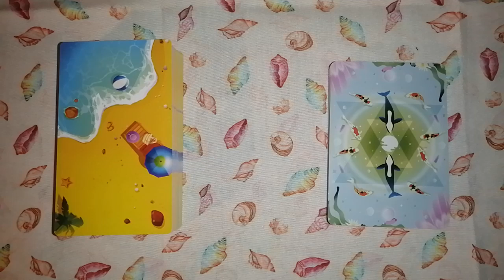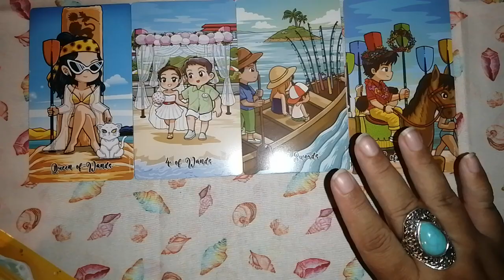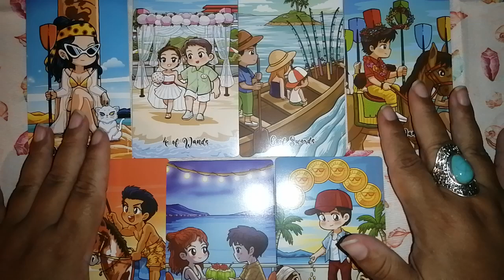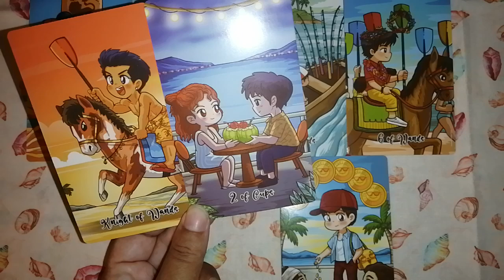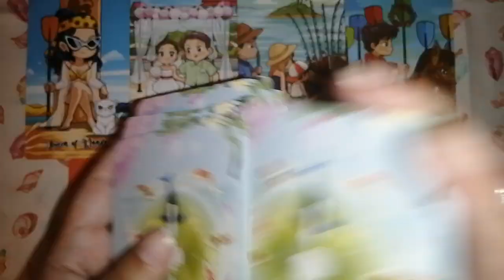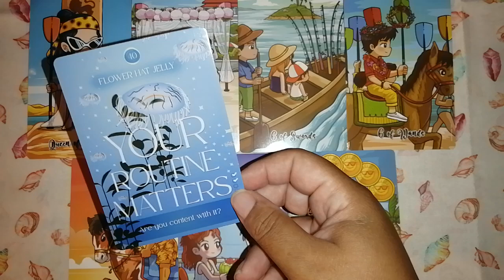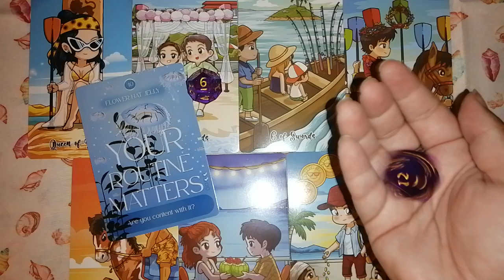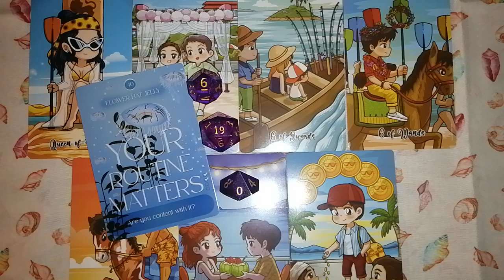♉ Tauro 🔮✨ Eventos sociales felices, y un pequeño break para descansar